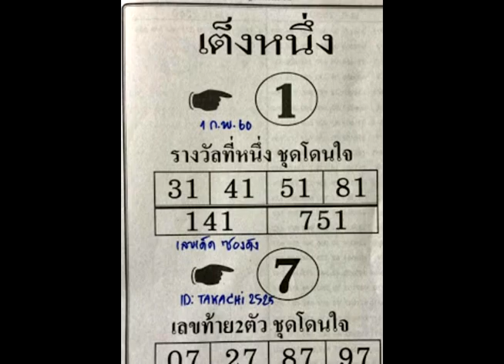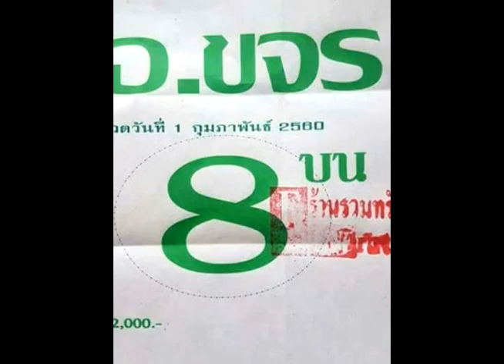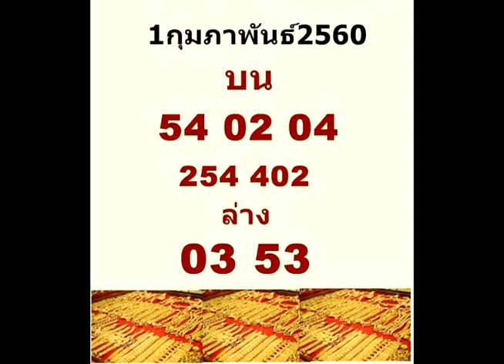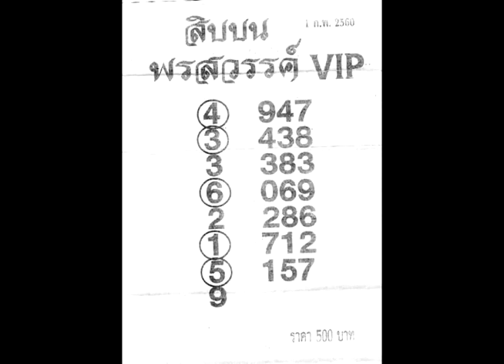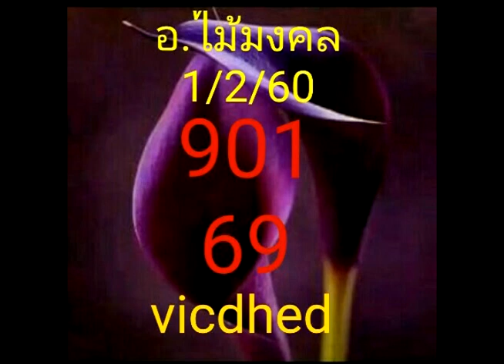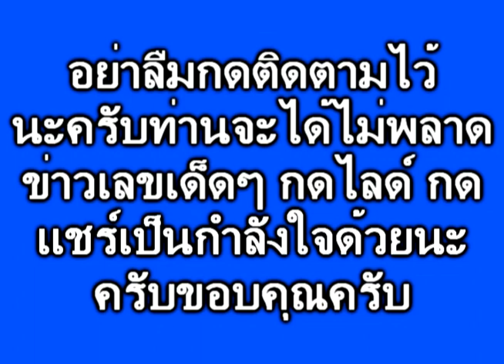งวด 1/2/60 ส่งท้าย ใครทันจัดได้เลย